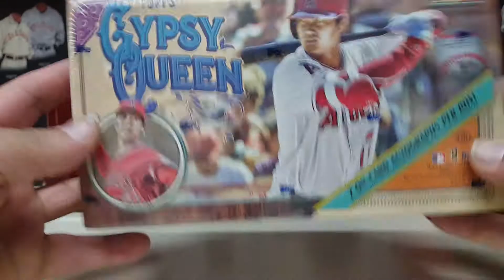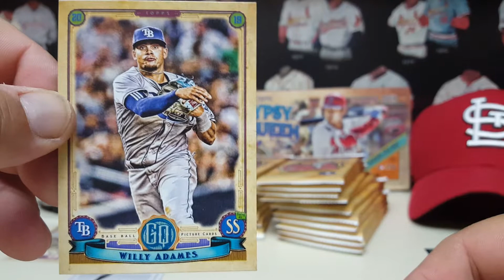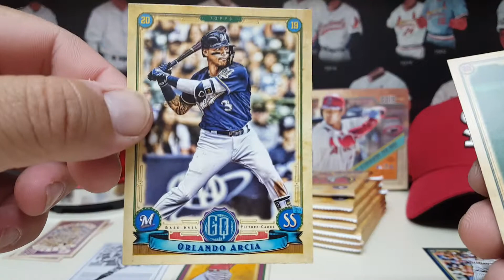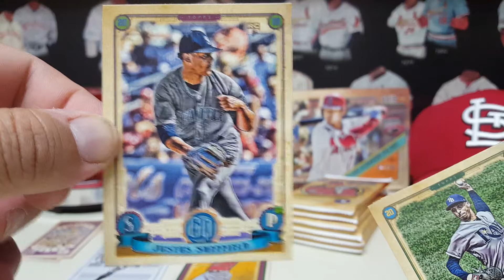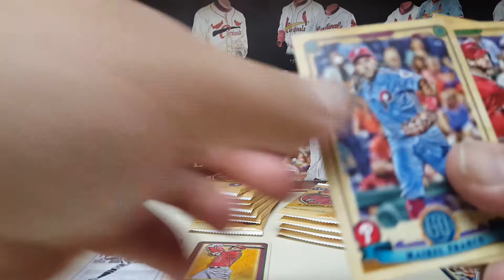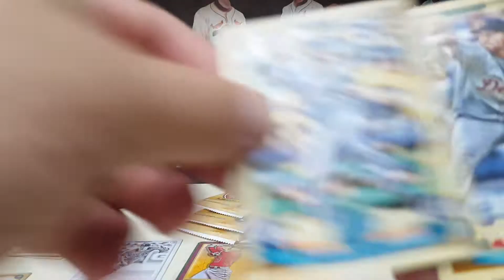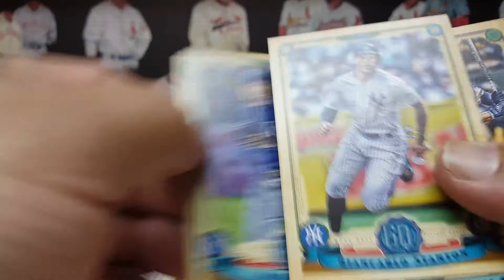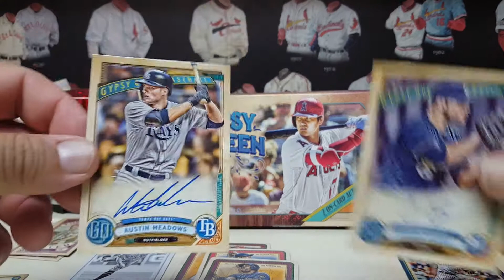2019 TOPPS GYPSY QUEEN